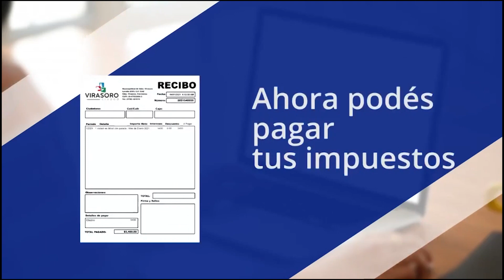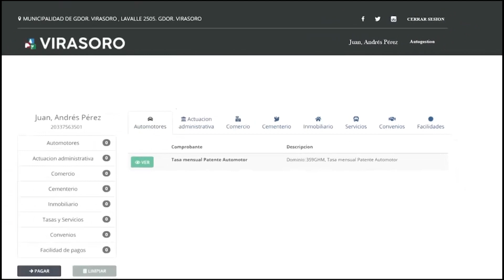Programa La Municipalidad con Voz TV 15 de septiembre 2023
Resumen semanal de noticias de la Municipalidad d Gdor. Virasoro, provincia de Corrientes,  Argentina.